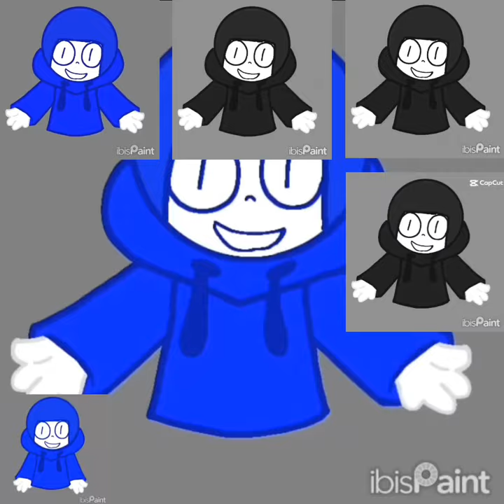it @Daven_ok Sparta remix thekantapapa fan art animation